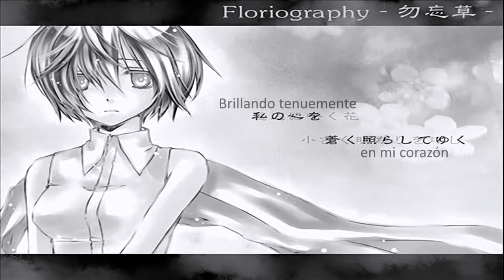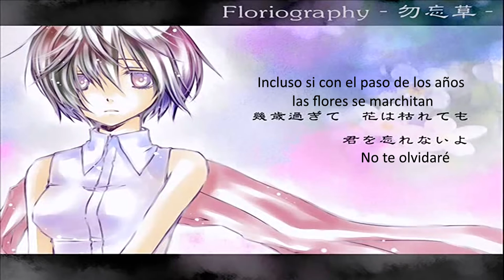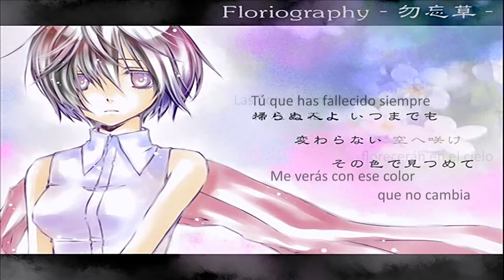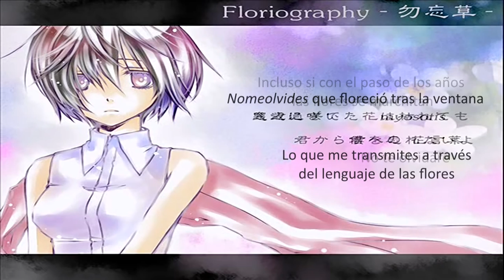【HINAYUKKI / MEIKO】Floriography -myosotis- (Floriography -勿忘草-)【Sub Español】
Floriography -myosotis-/ Floriografía-Nomeolvides-

La floriografía para quien no lo sepa es el lenguaje de las flores donde cada planta tiene un significado oculto normalmente para expresar los sentimientos

Myosotis se conoce como "Nomeolvides" y son unas pequeñas flores de color azul que crecen en ramilletes. En el idioma de las flores a parte del significado que le da su nombre "nomeolvides" también significa "amor desesperado" o "amor eterno"

★Kurome★

Hinayukki (Shigotoshite-p) siempre hace unas canciones verdaderamente hermosas. Tengo el objetivo de hacer todas las que pueda porque de verdad merecen la pena muchísimo. Esta canción me encantó nada más escucharla y he de decir que las flores de Nomeolvides siempre han sido de mis preferidas. Tenía en el jardín hace años y son verdaderamente bonitas...y frágiles.

Espero que disfrutéis de esta triste pero bonita canción

Vocal: Meiko
Letra: Hinayukki (Shigotoshite-p)
Ilustración: Hinayukki (Shigotoshite-p)
Vídeo: Hinayukki (Shigotoshite-p)